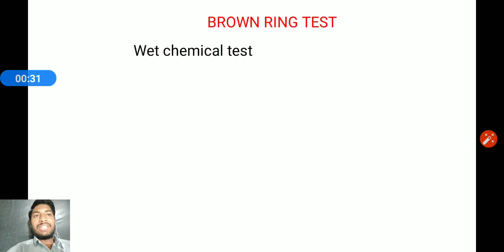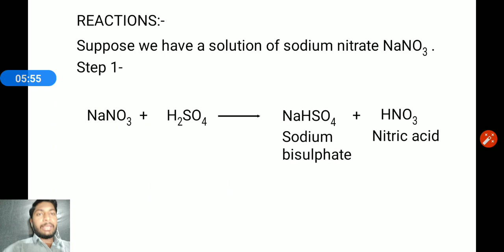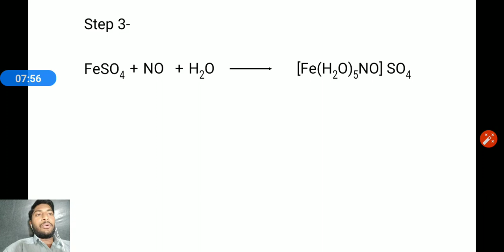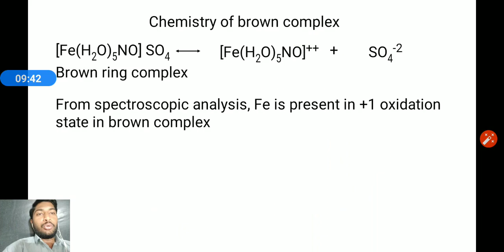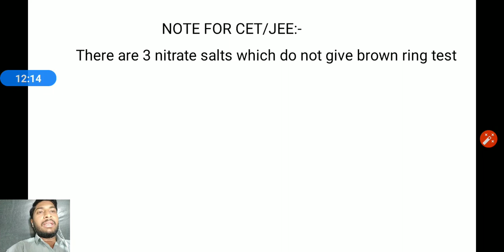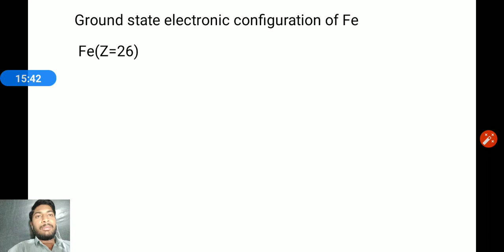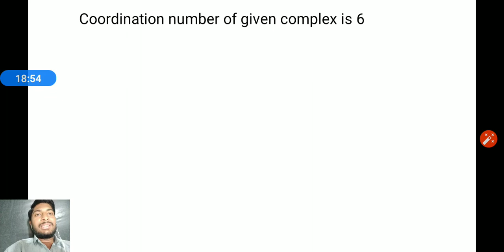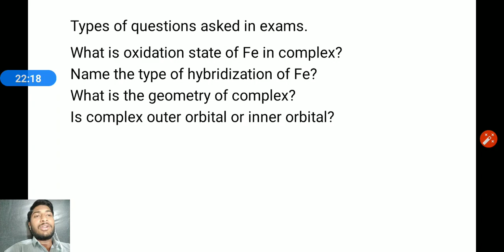BROWN RING TEST/CET/JEE MAINS/ADVANCE/NEET/BITSAT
Complete analysis of brown ring test,how it is detected, brown complex structure on the basis of valence bond theory